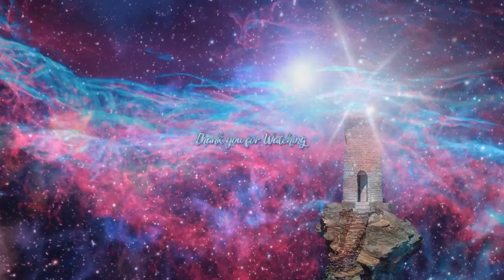The Darks Agenda During the Solar Eclipse ~ The 7D Pleiadians